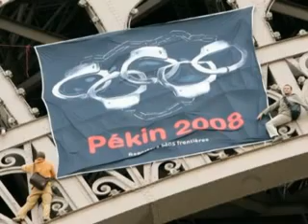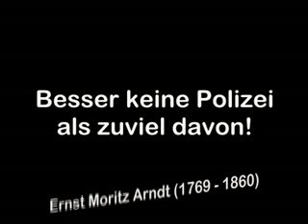Am Anfang war der Schlagstock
Der Weg derolympischen Flamme gleicht immer mehr dem Wettlauf des Hasen mit dem Igel: Wo die Fackel auch immer hinkommt, der Gummiknüppel ist schon da...